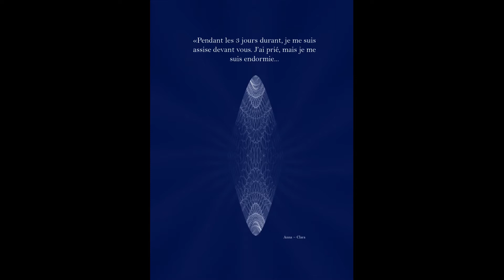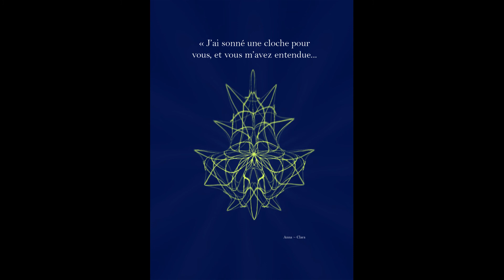Le Grand passage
Sensations et paroles d'ANNA